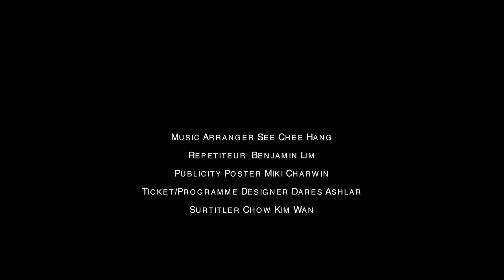Afterthought: Le 66, the Production (22-24 Nov'18)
Spot Pocket Opera Theatre
Play Den @ The Arts House, 22-24 Nov 2018

'Le 66' is SPOT's inaugural ticketed production that was presented at the Play Den at the Arts House. Directed by Andy Pang with new libretto and script by Tan Jia Yee, the work is reinvented into a modern setting that revolves about the effects of social media and the importance of frugality.

Stage Director: Andy Pang
Producer: Evelyn Ang, Felicia Teo
Music Director: Vincent Chen
Violin 1: Jocelyn Ng
Violin 2: Ryan Yee
Viola: Jolene Goh
Cello: Eunice Koh
Double Bass: Chee Jun Hong

Grittly: Charmaine Tan, Soprano
Frantz: Jeremy Koh, Tenor
Berthold: David Tao Chen Ming, Baritone

Production Team: Tan Zifeng (Lighting Designer), Nadine Ng, Fenella Ng, Noryn Lee, Chow Kim Wan, Phoebe Chee, Tan Jian Hua